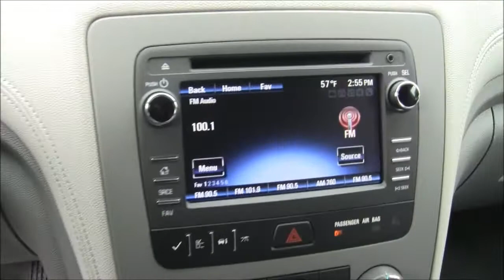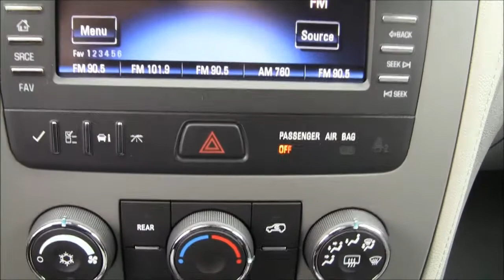New Cars In Flint - 2014 Chevy Traverse LS | Hank Graff Davison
Serving the Flint, MI area.

Introducing the 2014 Chevrolet Traverse!

Maximum utility meets passenger comfort in the fullsize segment! This model accommodates 8 passengers comfortably, and provides features such as: telescoping steering wheel, a trailer hitch, and 1-touch window functionality. A 3.6 liter V-6 engine pairs with a sophisticated 6 speed automatic transmission, and for added security, dynamic Stability Control supplements the drivetrain.

Our aim is to provide our customers with the best prices and service at all times. Please don't hesitate to give us a call.

Hank Graff Chevrolet in Davison.